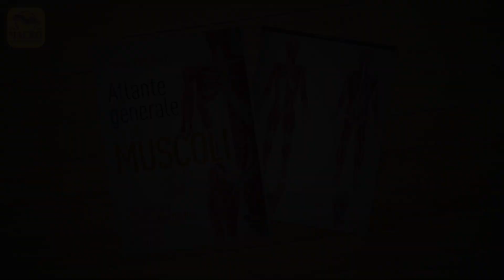Atlante Generale dei Muscoli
Questa autorevole guida può essere di grande aiuto ai terapeuti e agli sportivi per comprendere il funzionamento e la relazione dei muscoli e per risolvere molti disturbi.